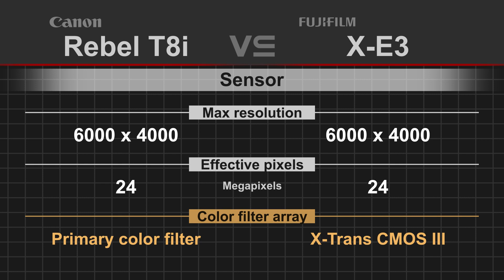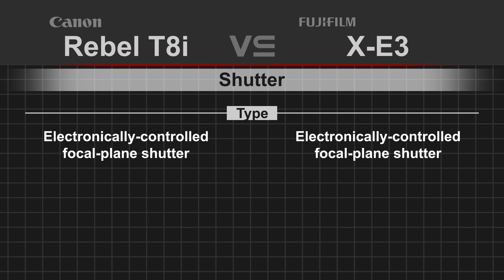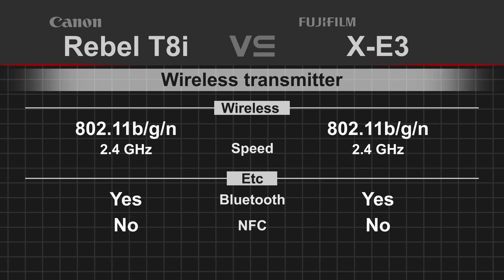Canon EOS Rebel T8i (850D / Kiss X10i) vs Fujifilm X-E3